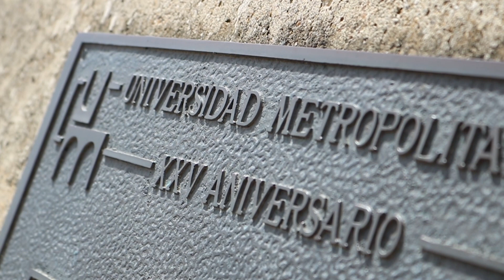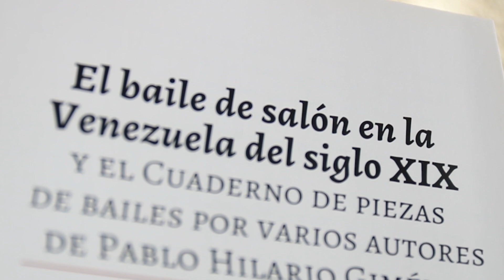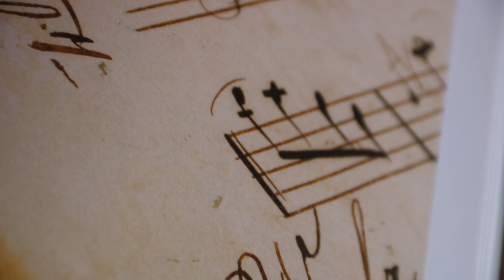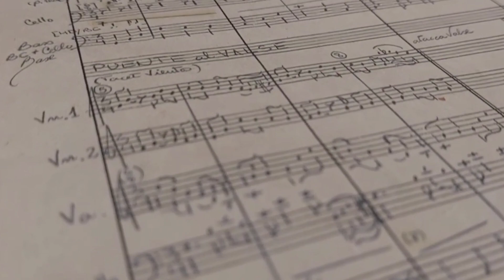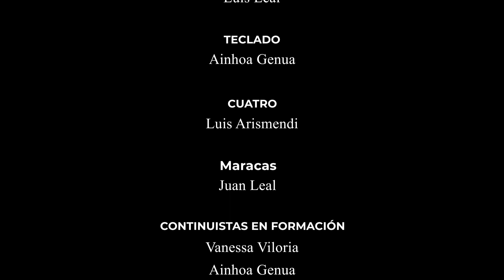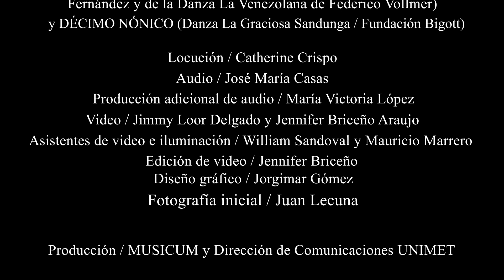MUSICUM estrena video para celebrar los 145 años de “El Diablo Suelto”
Con un audiovisual fresco, juvenil, emotivo y muy revelador, MUSICUM, el Ensamble de Excelencia Artística de la Universidad Metropolitana, celebra el 145 Aniversario de la publicación de El Diablo Suelto (19/03/1878), una de las piezas más emblemáticas y representativas del Nacionalismo Musical Venezolano.

Como afirma el video producido en equipo por MUSICUM, Comunicaciones Unimet y el ingeniero de audio José María Casas, la historia de El Diablo Suelto ha sido tergiversada, involuntariamente claro está, por el folklore, tan es así que apenas una pequeñísima proporción de venezolanos sabe que la obra fue concebida como un gran vals criollo de salón por uno de los talentos más fulgurantes y originales de la segunda mitad de nuestro siglo XIX, el pianista compositor marabino Heraclio Fernández.

Escuchar como sonaba El Diablo Suelto originalmente es una experiencia capaz de sacudir fuertemente nuestro sentido de la venezolanidad y de otorgarnos una visión mucho más completa y balanceada de la Venezuela a la que le tocó la enorme responsabilidad de definir nuestro nacionalismo musical.